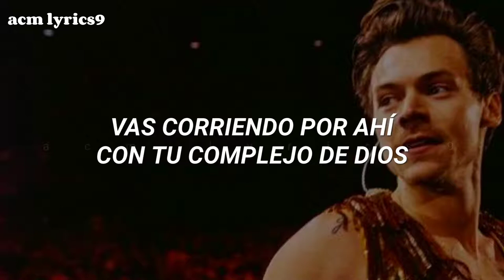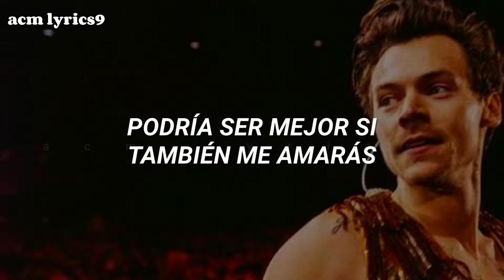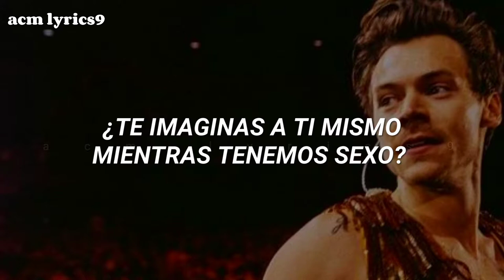DYLAN - You're Not Harry Styles || sub. español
DYLAN - You're Not Harry Styles // Letra Español

Escuché esta canción y pensé en lo que creo que todos pensamos "si no es con Harry Styles no quiero nada" y pues aquí está la traducción!❤️❤️.

Lyrics: You're Not Harry Styles - DYLAN
[Intro]
Better, better
Better, better
Better, better

[Verse 1]
Better
Does it make you feel a little bit better?
When you're messing with my head for pleasure
You ain't tall enough to act like that
Your loveless
Is that a symptom of being gorgeous?
Whatever happened to being modest
You ain't good enough to treat me bad

[Pre-Chorus]
To you I'm overly emotional, easily replaceable
Overthinking dumb blonde
Who never got her shit together

[Chorus]
You think you can do better
Must of hit your head too hard when you fell from heaven
Cause you're not quite Harry Styles
Running around with your God complex
Do you picture yourself while we're having sex together?
If you think you can do better
Maybe I deserve better

[Post-Chorus]
Better, better
Better, better
Better, better

[Verse 2]
Honest, yeah you aren't supposed to solve all my problems
Yet you're a piece of work that I've fallen
It would be better if you left me back

[Bridge]
I know that I'm overly emotional, easily replaceable
Even I can admit that
But you're a egotistic maniac
Who never says the L word back
Guess you really met your match, bitch

[Chorus]
Well, maybe I deserve better

[Outro]
Better
Does it make you feel a little bit?

↠All the copyright goes to DYLAN.